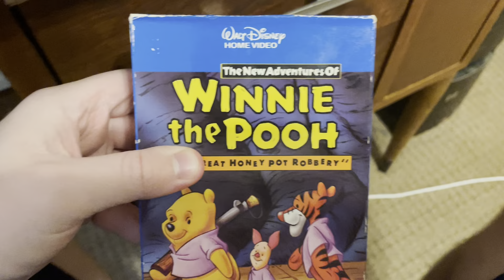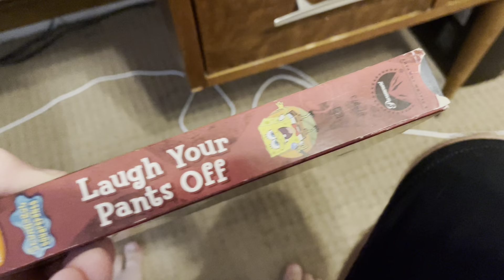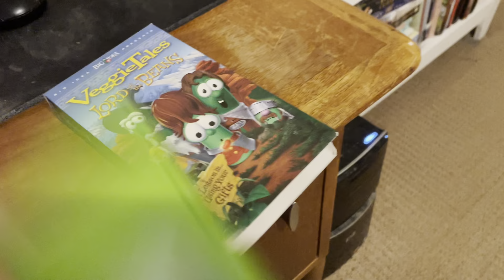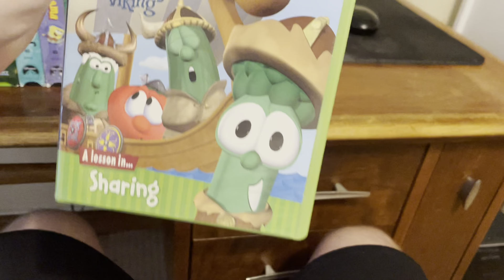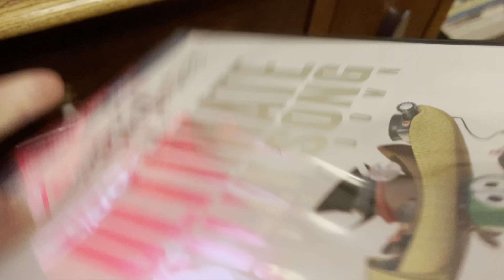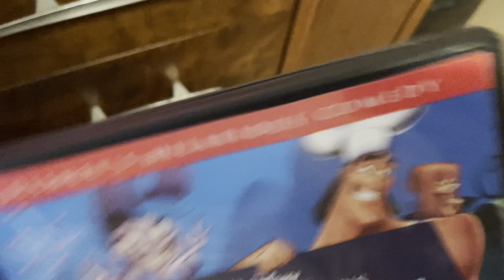VHS, DVD & Blu Ray Update for August 5 2022